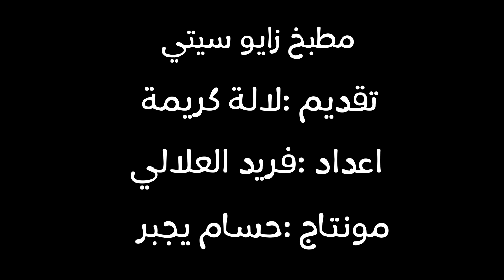سلو أو سفوف تقليدي 100%100 على طريقة سيدة من زايو